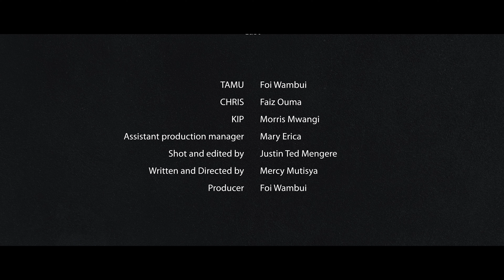ONE PLUS ONE IS THREE | EPISODE 4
Tamu, Chris and Kip find out they can't leave the airbnb.

Shot by the Samsung S21 Ultra

Produced by: Foi Wambui
Written & Directed by: Mercy Mutisya
Starring: Foi Wambui, Faiz Ouma, Morris Mwangi
Shot by: Justin Mengere
Sound by: Ian Kuria